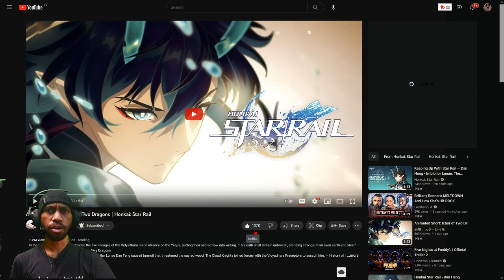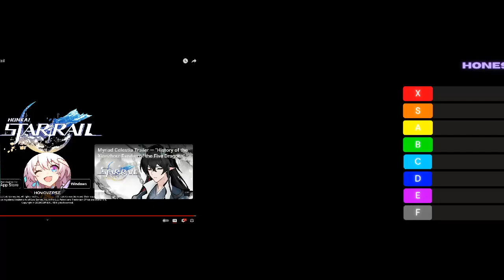Ichor of Two Dragons | HONEST Reaction & Review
Sorry. Im Ruining it.

Subs Goal:
51% |. 259/500

   Last Tipper:

   2.)Cryptos:
   badluckguy.wallet

28 Views - Jul 27, 2023

Poll:
 You Can Only Choosing  One Community Platform (cuz people keep asking me):